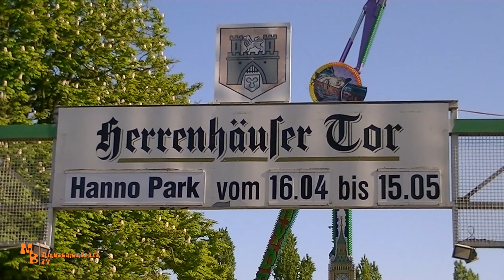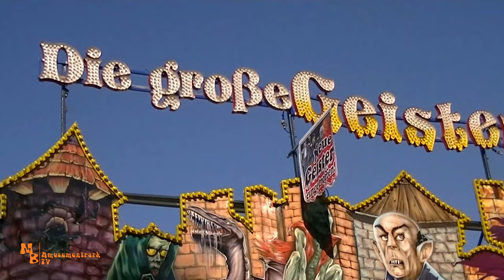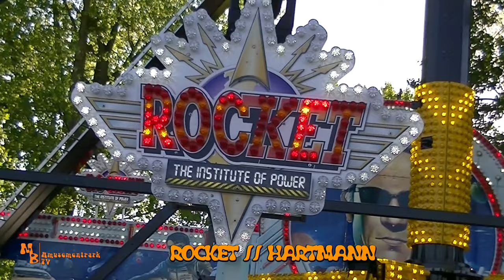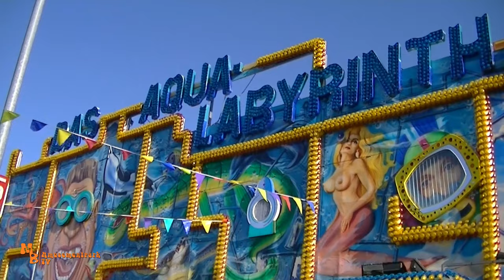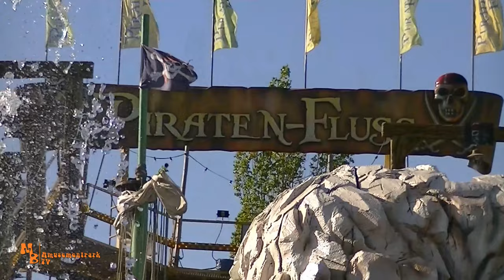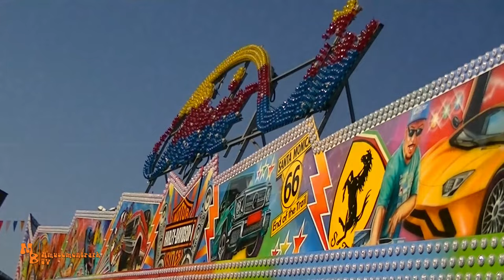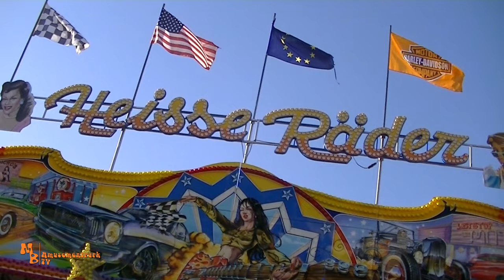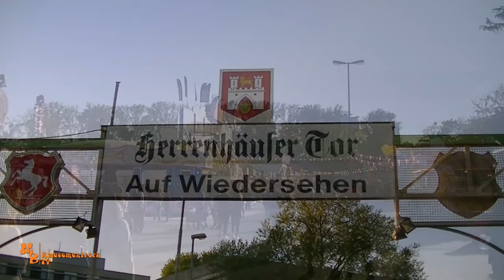FRÜHLINGSFEST HANNOVER 2022 // IMPRESSIONEN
Moin,
Ich war natürlich auch auf dem Frühlingsfest in Hannover und habe dort ein paar schönen Stunden verbracht. Endlich wieder Berg & Tal fahren, eine nostalgische Achterbahn aus dem Jahr 1968, der Schaustellerfamilie Schneider. Auf dem Platz, der angenehm gefüllt war, gab es dann noch den Flipper von Langhoff, Rocket von Hartmann, Jakyll & Hyde von Thelen, Break Dance von Hainlein, Nightstyle von Armbrech, Riesenrad von Wilhelm, der Piratenfluss von Heitmann-Schneider und viele weitere Belustigungs- und Reihengeschäfte aller Art. Es war ein schöner Ausflug nach Hannover, obwohl das Frühlingsfest 2022, auf dem Papier, keine besonderen Highlights bot, aber dennoch eine schöne Veranstaltung war. Bis zur nächsten Kirmes oder Freizeitpark!
Im Video gibt es ein paar Impressionen von Platz.